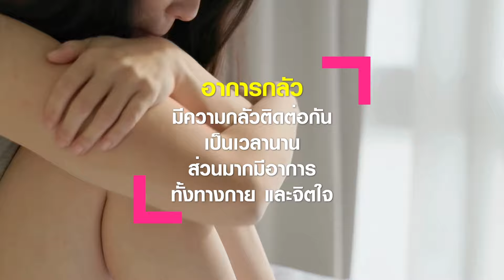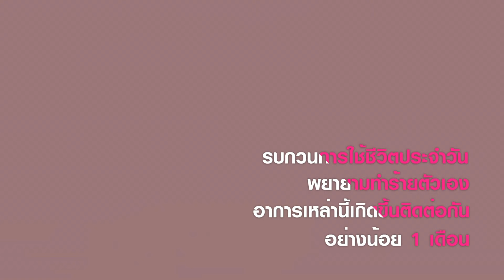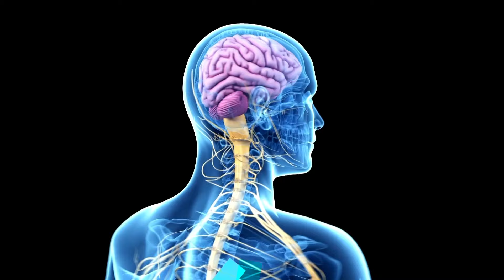รู้จักโรคกลัวเสียงฟ้าร้องฟ้าผ่า หนึ่งในกลุ่มโรค Phobia : TNN Health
รู้จักโรคกลัวเสียงฟ้าร้องฟ้าผ่า หนึ่งในกลุ่มโรค  Phobia

รคกลัวเสียงฟ้าร้องฟ้าผ่า (Astraphobia) คือ ความรู้สึกกลัวที่เกิดขึ้นขณะได้ยินเสียงฟ้าร้องเป็นความรู้สึกกลัวที่เกิดขึ้นโดยไม่มีเหตุผล ผู้ป่วยจะรู้สึกวิตกกังวลทั้ง ๆ ที่รู้ว่าสิ่งนั้นไม่ได้ร้ายแรงอย่างที่คิด แต่ไม่สามารถหยุดความรู้สึกกลัวที่เกิดขึ้นได้ อีกอาการที่มีเฉพาะคนเป็นโรคนี้ก็ คือ จะยึดติดกับการพยากรณ์อากาศจะมากี่ทุ่มกี่ช่องต้องดู และจะออกจากบ้านไม่ได้ถ้ายังไม่ได้ตรวจสอบสภาพอากาศ
ติดตาม TNN Health ผ่านช่องทางต่าง ๆ ได้ที่